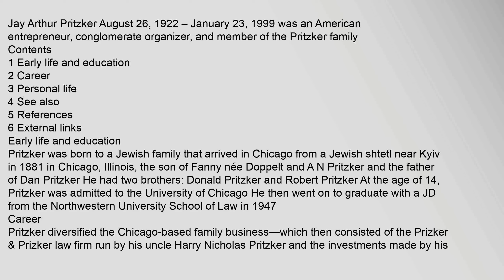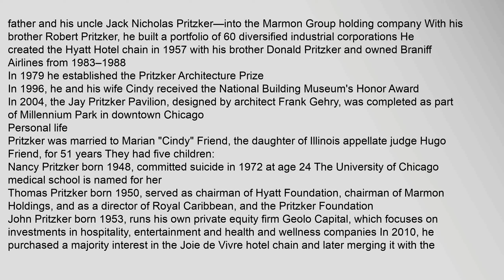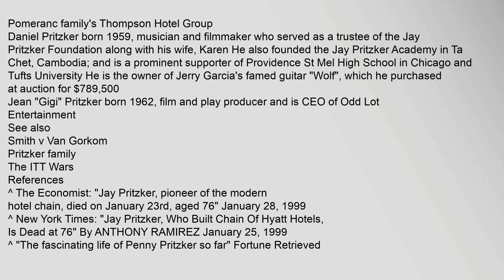Jay Pritzker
Contents
1,Early,life,and,education
2,Career
3,Personal,life
4,See,also
5,References
6,External,links
Early,life,and,education